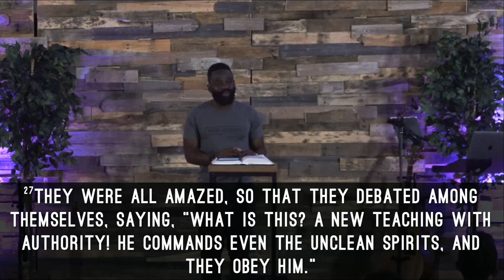Mark: The Amazing Power of Jesus - Jermaine Arphul | Austin Life Church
NEW MESSAGE - The Amazing Power of Jesus. You can also watch/listen on our

As we continue through the Gospel of Mark, this passage in Mark 1:21-28 points us to surrendering to the saving power of Jesus.